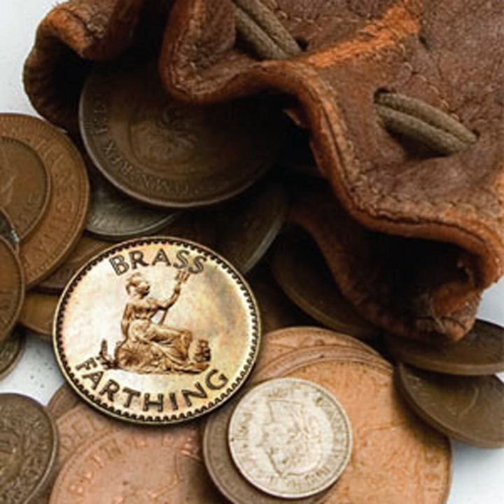Another Irish Drinking Song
Another Irish Drinking Song · Brass Farthing

Brass Farthing